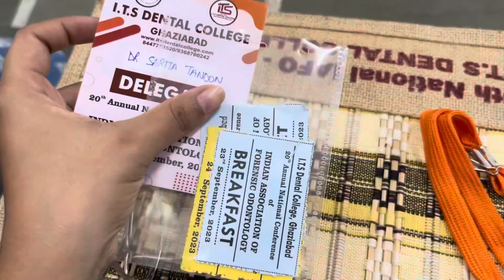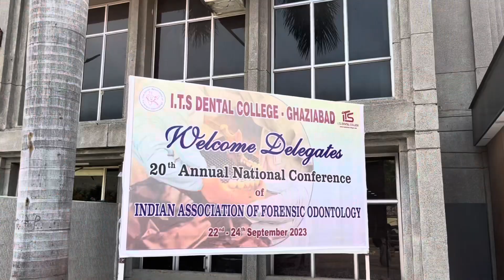What happened in Conference ?? 👀🤨| MDS Life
Forensic Conference Vlog | 1st prize in Paper presentation | MDS Life